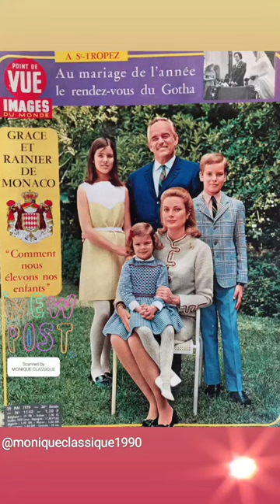The centenary of the birth of Prince Rainier III of Monaco (1923-2023)